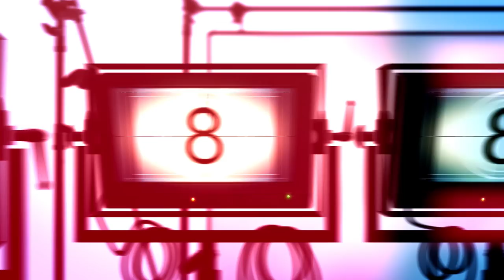Ahinga cejna sarsala ezidya li hola vin beban Part1 Koma Hndren By Tahani Video . Iraq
حفلة عيد سرصال في قاعة فين بيبان الفنانة هندرين
جارشةمبوا سور
عيدا  سةرسالي ل هولا فين
17 / 4 / 2018